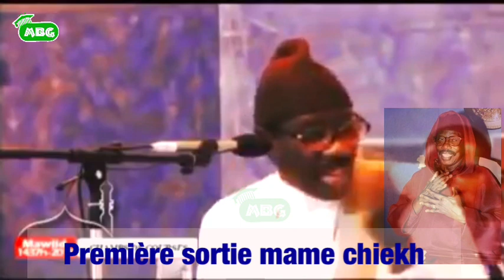ÉCOUTER BIEN POUR GNA KHAM LI KHEW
MBAYE BABACAR GUEYE